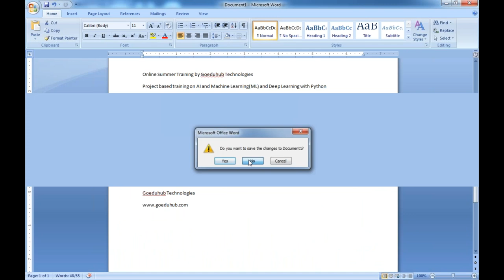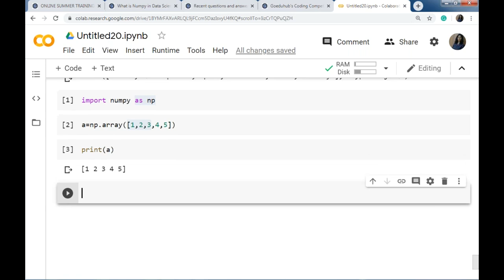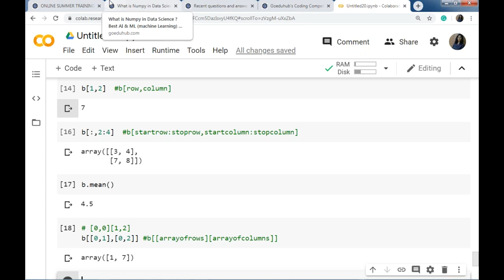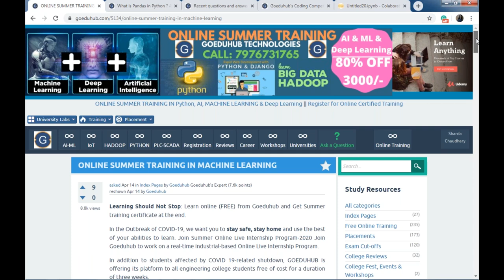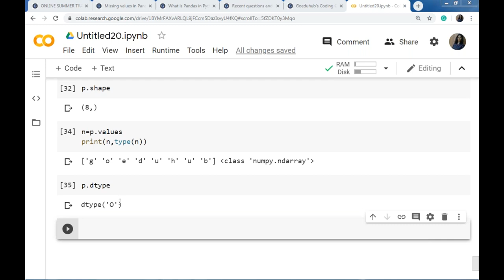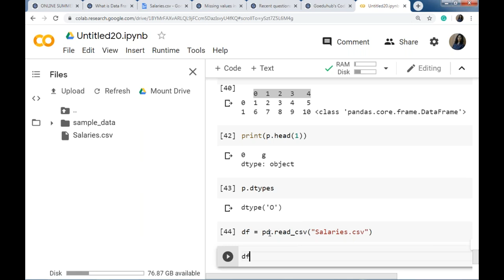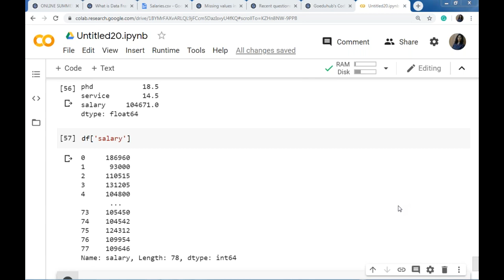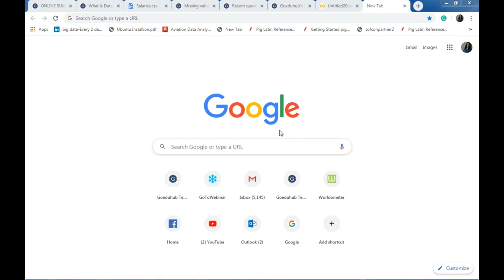Live instructor led online classes for summer training in Machine Learning Using Python